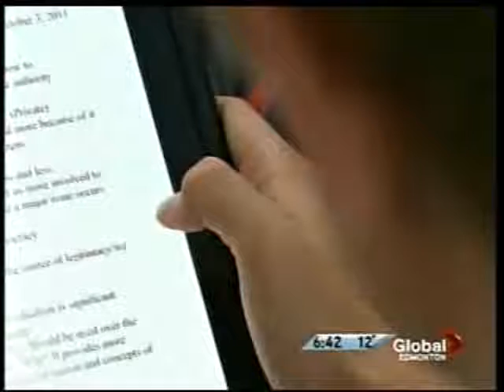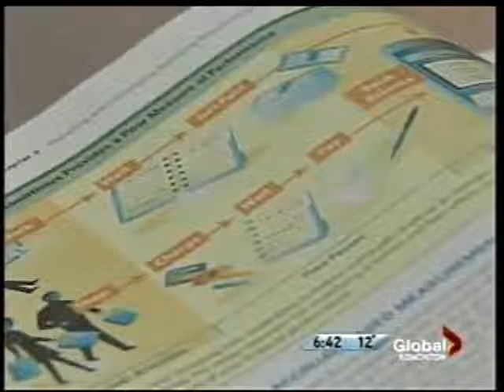Stefan - MacEwan's Commerce student racer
Global Television Edmonton interviews Stefan Rzadzinski - student by day, IndyLights racer by adrenaline.